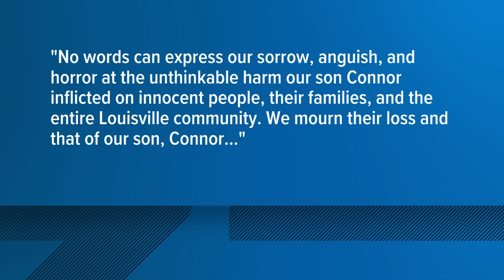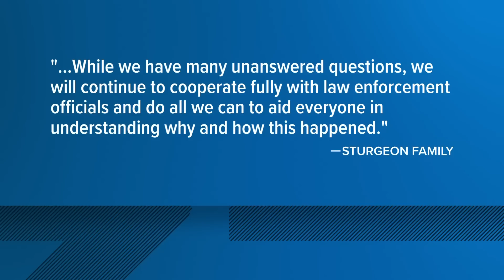Louisville mass shooting: What we know as of 6 a.m. Wednesday